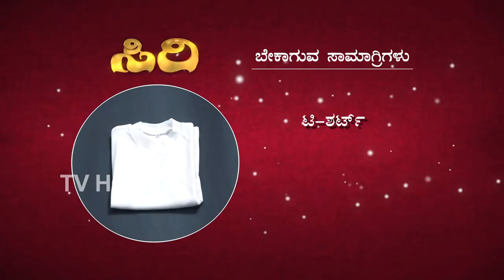Tee Shirt Painting